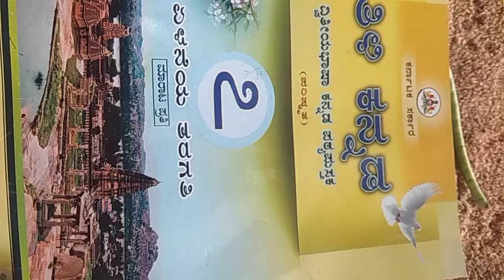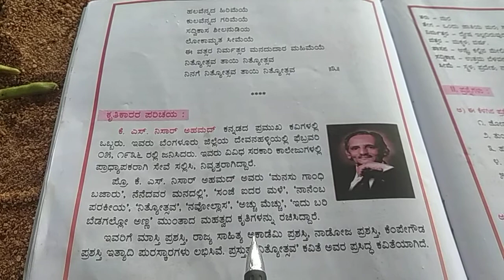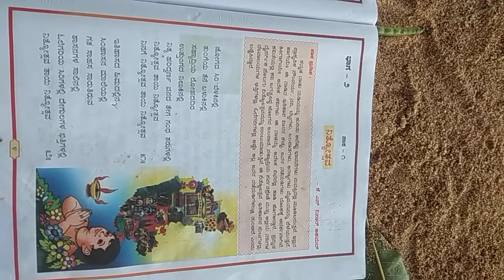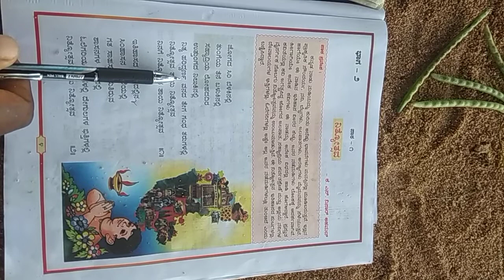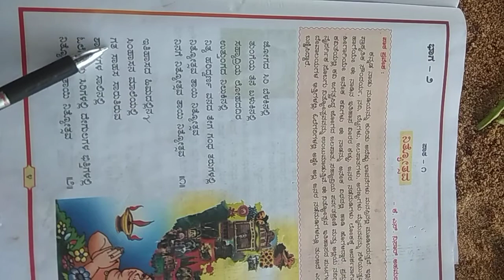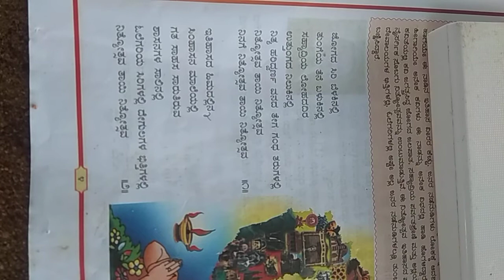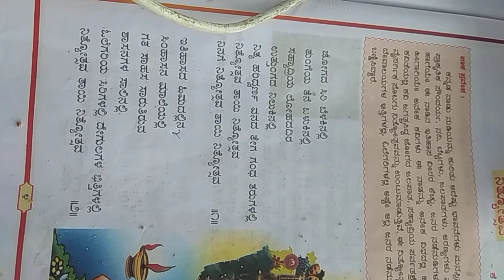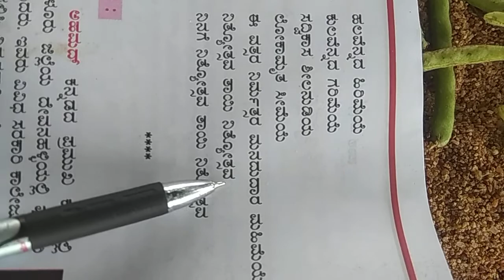7ನೇ ತರಗತಿಯ ಮೊದಲನೇ ಪಾಠ ನಿತ್ಯೋತ್ಸವ ಹಾಗೂ ಆ ಪಾಠದ ಲೇಖಕರ ಪರಿಚಯ